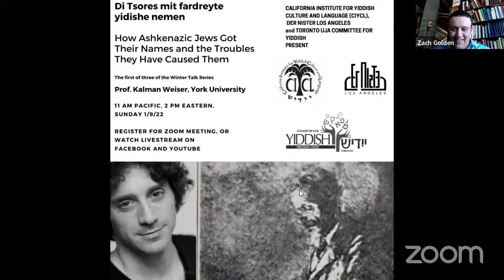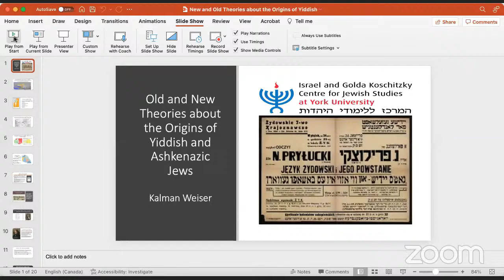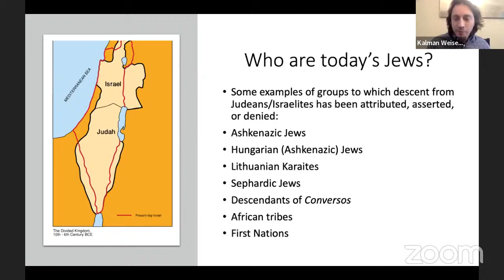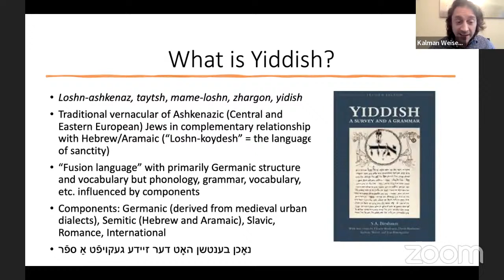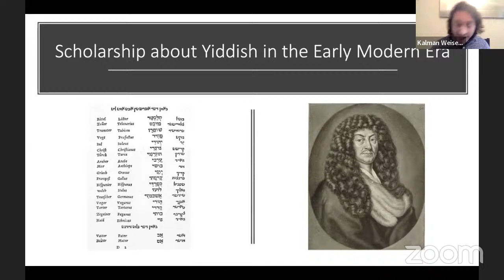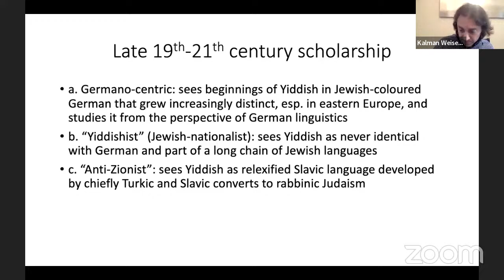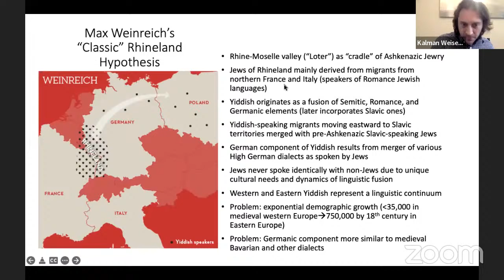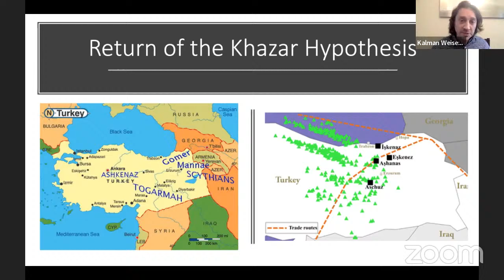Winter Talk Series with Prof Kalman Weiser